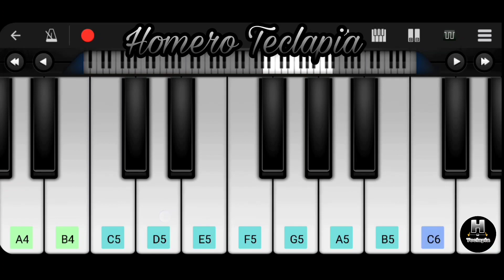Crazy frog - Axel F Piano (Piano Tutorial) EASY Piano Mobile Perfect Piano🔥🎶🎹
Download Piano🎹👇
↪APP⤵

Todas as Sugestões são anotada!